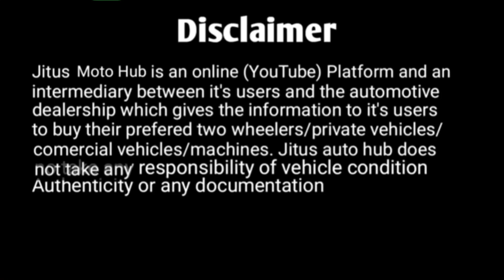Second Hand Yodha Tipper For Sale